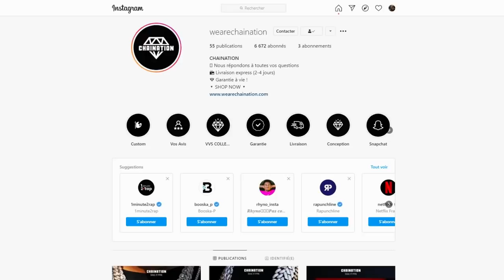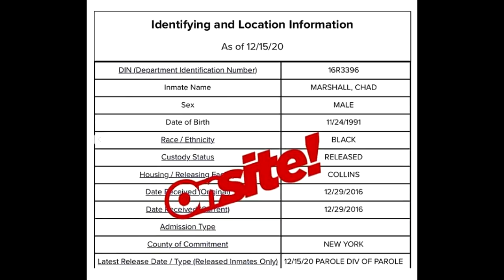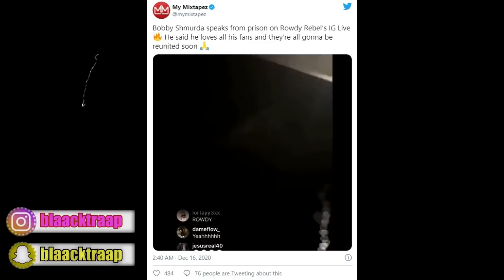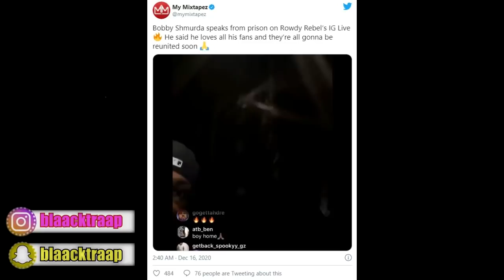ROWDY REBEL EST ENFIN LIBRE, BOBBY SHMURDA ADRESSE UN MESSAGE À SES FANS DEPUIS LA PRISON